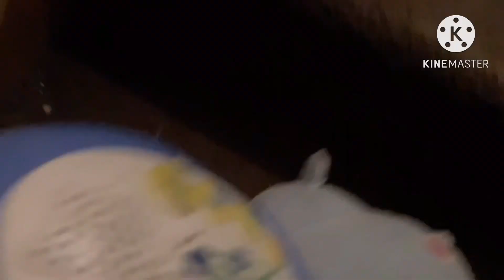Hippo Dodo Nuit Étoilée Reversée